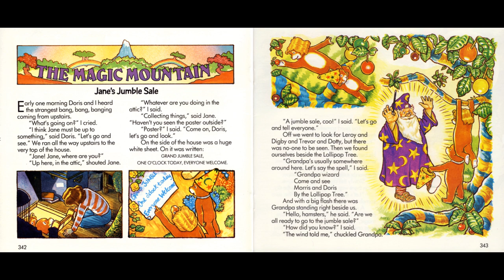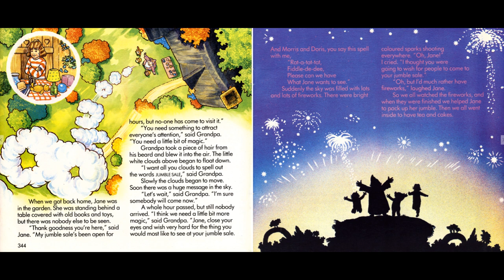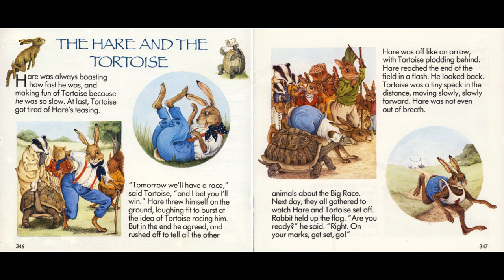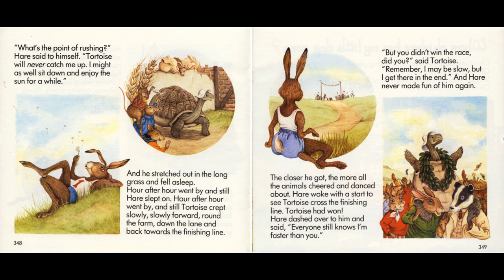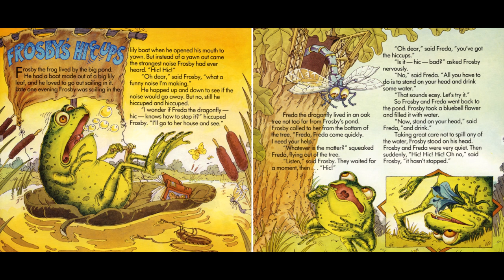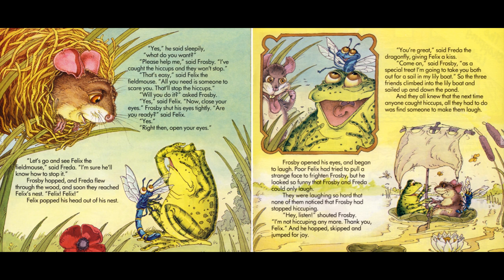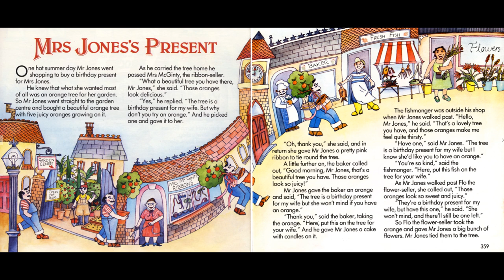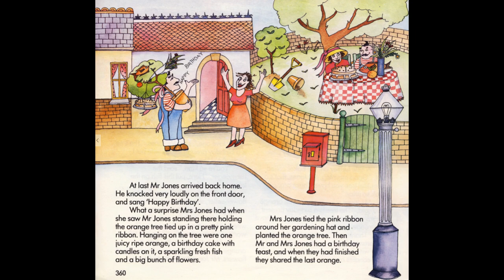Little Story Teller - Tape 18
The Little Piggy - 00:41
Jane's Jumble Sale - 02:40
The Hare and the Tortoise - 06:34
Where Oh Where Has My Little Dog Gone? - 12:44
Simple Simon - 14:21
Frosby's Hiccups - 15:56
The Shopping List - 20:48
Mrs Jones's Present - 22:17
The Breakfast Song - 26:40